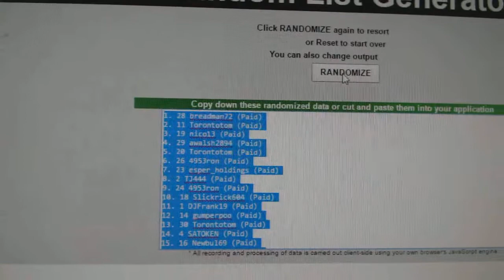C&C #7200 Multi Random